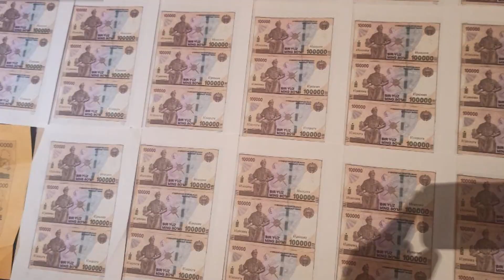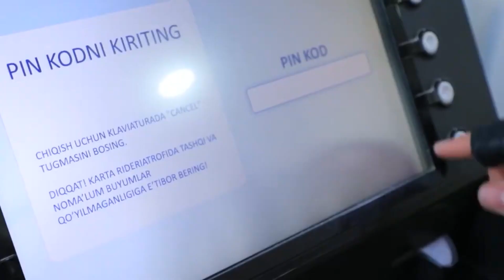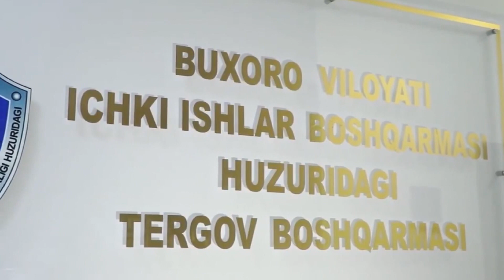SOXTA PULLAR VA KIBERJINOYATLAR